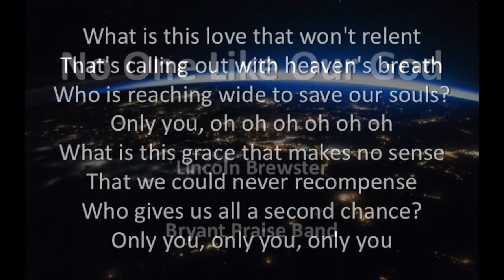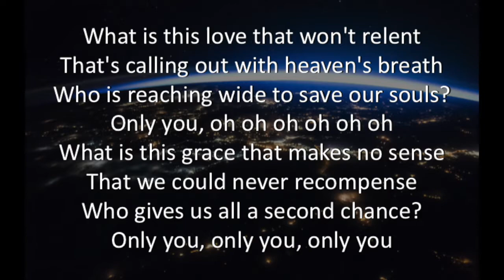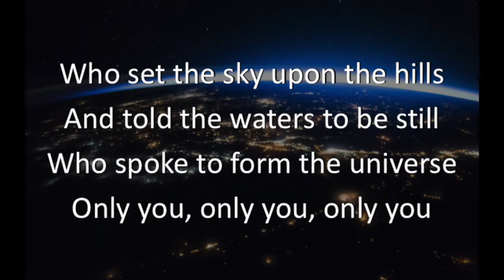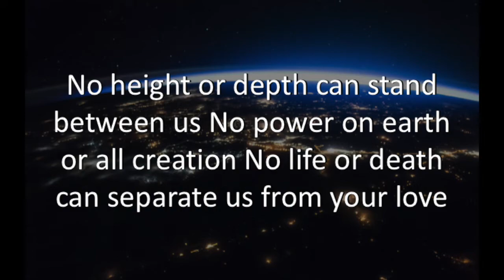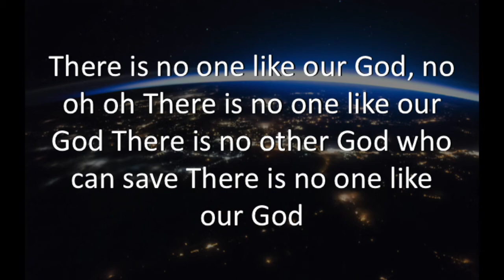No One Like Our God